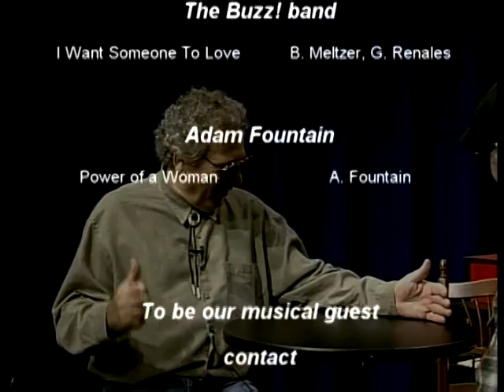3109 037 ChicoandBmanShow EP37 WhatHappensinVegas